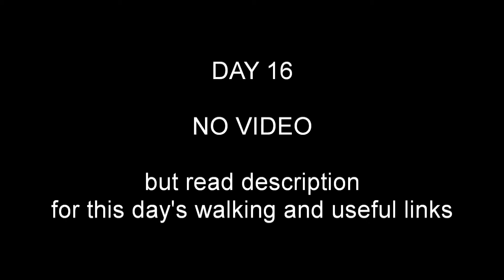DAY 16 - PARRAMATTA TO SYDNEY OLYMPIC PARK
Parramatta to Sydney Olympic Park. 12.5 km
At last a beautiful sunny day, not a hint of rain.
Retracing our steps back a couple of km, some new tracks on south side not yet complete, we took the opportunity to, once again, climb the wonderful sandstone steps to the former Female Orphan School and now part of Uni of Western Sydney's Whitlam Institute. Great start to the day.
Lots of people, all ages and a united nations of origins. By and large we seem to rub together pretty well. Lots of hellos, g'days and smiles. Good to be out and about.
At Silverwater we connected to the south side tracks leading to Sydney Olympic Park – a Park with its genesis in the 1990's from defence and industrial land and developed as a sustainable precinct for the Sydney 2000 Olympic Games and a viable long term community asset. The extensive restricted access to nature reserves of lagoons, mangroves and grasslands, with extensive walking/cycling tracks, kid's play-grounds and family picnic facilities, are worthy of a big city. Also featured is the remediation of industrial land giving high points for 360 degree viewing to the Blue Mountains and a high level circular walkway around the old brickworks site where over 3 billion bricks were made in its 80 year existence and currently the habitat for the rare green and golden bell frog. An amazing structure with excellent interpretive material and a safe haven for a threatened species.
The Sydney Olympic Park Precinct is extensive, now home for Sydney's Royal Easter Show, sporting stadia(iums) - take your pick - and concerts, Lady Ga Ga is performing to night for example, you need to know that eh!
Tomorrow we edge a few km closer to the big smoke and it looks like an interesting day.
David Eager